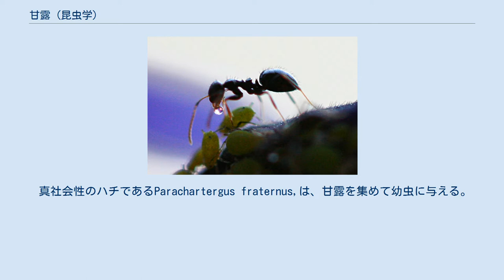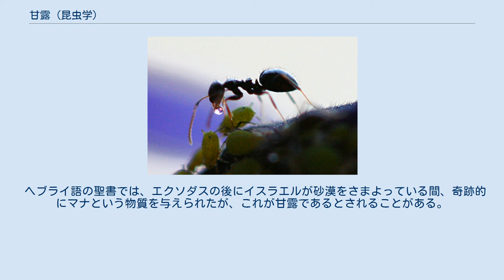甘露 (昆虫学)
アリに甘露を与えるアブラムシは、相利共生の例である。
 葉に落ちた甘露 木の下に溜まった甘露 甘露（Honeydew）は、植物の樹液を食べるアブラムシやカイガラムシが分泌する、糖の多いねばねばした液体である。
口器が師部を貫くと、糖が多く高圧の液体がアブラムシの尻部から出てくる。
甘露は、特にカメムシ目の分泌物では一般的なもので、しばしば栄養共生の基礎になる。
シジミチョウ科の幼虫やある種のガも甘露を生産する。
甘露は、庭の制作者にとって悩みの種である煤病菌の原因になりうる。
また、木の下に駐車した自動車に落下し、ガラスや車体を汚すことがある。
また、特に麦角菌等の菌類も分泌する。
 ある種の鳥、ハチ、ハリナシミツバチ、ミツバチ等は甘露を集め、暗い色の蜂蜜（甘露蜂蜜、甘露蜜）を作る。
ヨーロッパやアジアの一部では、その薬効が珍重されている。
日本の小笠原諸島独特の「島蜂蜜」も甘露蜂蜜である。
 真社会性のハチであるParachartergus fraternus,は、甘露を集めて幼虫に与える。
アメリカ合衆国カリフォルニア州では、40を超える種で甘露の利用が記録されている。
 アリは、アブラムシ等から直接、甘露を集めることができる。
これは、テントウムシや寄生バチ等の捕食者を追い払うのに役立っている。
アリと成熟した共生関係を持つ動物や植物をアリ媒と呼ぶ。
 マダガスカルでは、ヒルヤモリ属やマルメヤモリ属のヤモリが、木の幹にとまったアオバハゴロモ科のウンカに下から近づき、点頭行動により、甘露の分泌を誘発する。
ウンカは腹部を上げ、ヤモリの鼻口部のすぐ近くに甘露の滴を分泌する。
 北欧神話では、ユグドラシルから地球に露が落ちるとされ、スノッリのエッダの話の一つである『ギュルヴィたぶらかし』では、「これが人々が甘露と呼ぶものであり、ハチが栄養を取るものである」と書かれている。
 ギリシャ神話では、マンナノキから滴る「蜂蜜」によって、クレータ島でメリアスが幼いゼウスを育てたとされる。
 サミュエル・テイラー・コールリッジの『クーブラ・カーン』では、最後の行で甘露が言及されている。
 ヘブライ語の聖書では、エクソダスの後にイスラエルが砂漠をさまよっている間、奇跡的にマナという物質を与えられたが、これが甘露であるとされることがある。
『出エジプト記』16：31では、「コリアンダーの種に似て白く、味は蜂蜜で作ったウェハースのようだった」と書かれている。